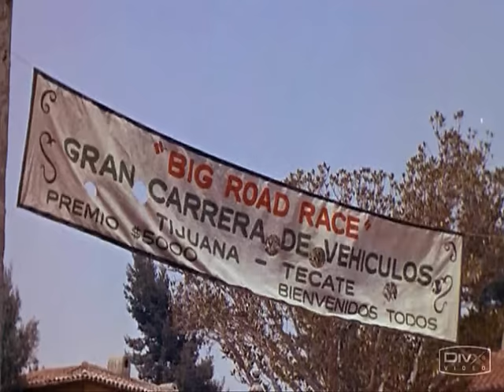Herbie fully loaded-MV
creation Academedia